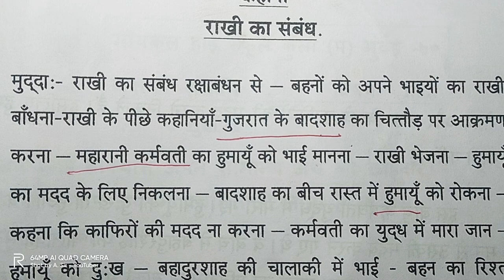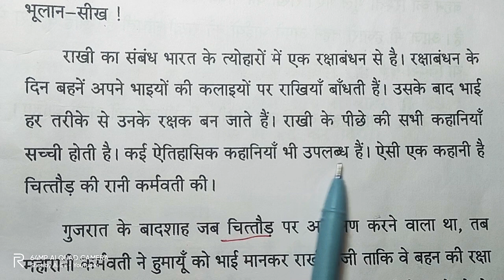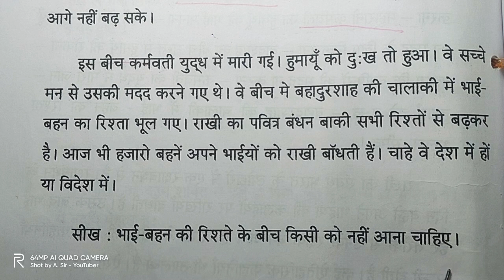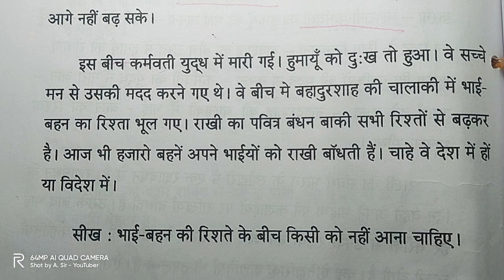Rakhi ka Sambandh | Hindi kahani lekhan | Hindi story writing